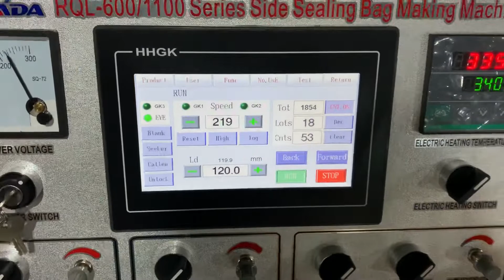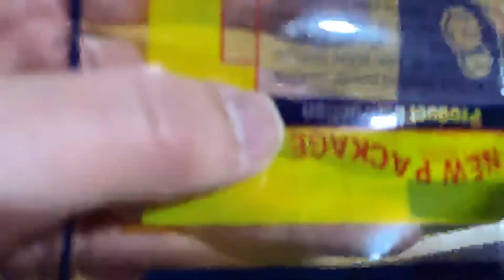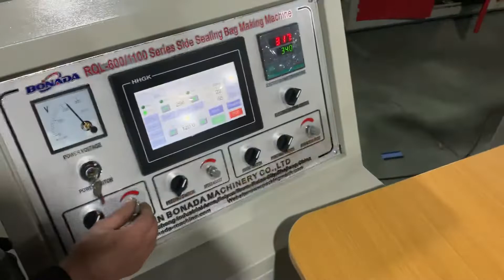2020年11月30日